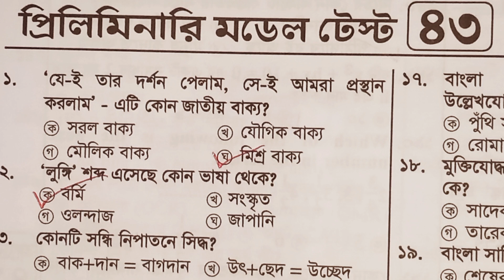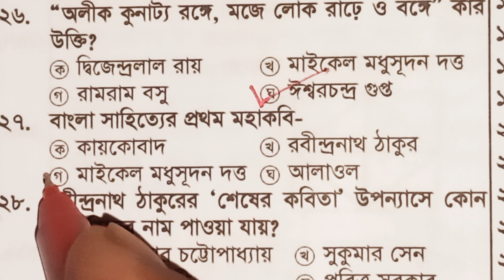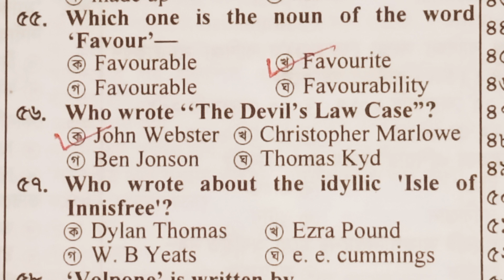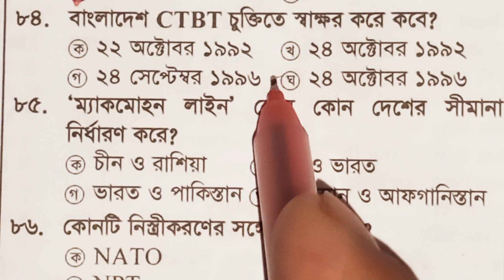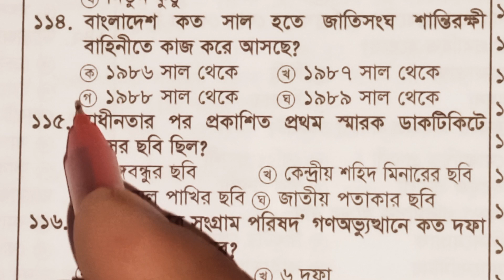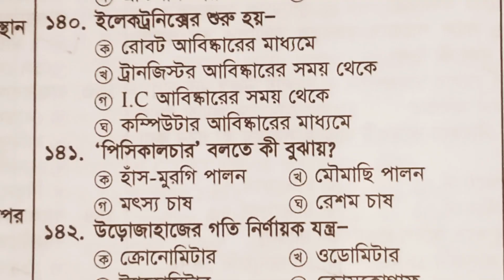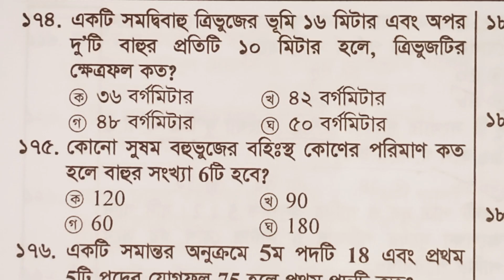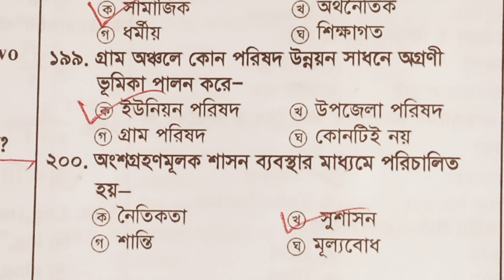45th bcs preliminary model test 43 / ৪৫তম বিসিএস প্রিলিমিনারি মডেল টেস্ট ২০২৩ / Dhaka97 TV